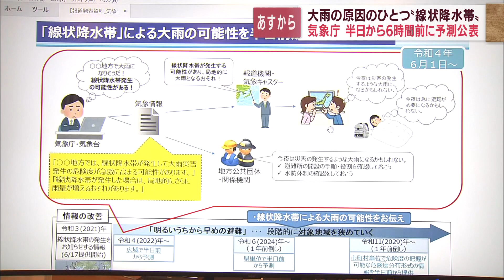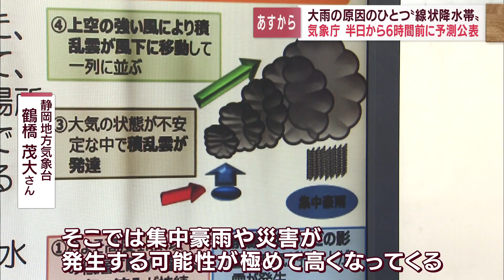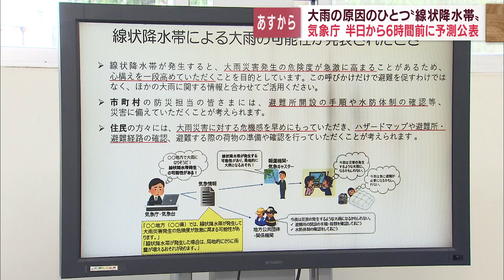大雨発生の可能性を情報発信 気象庁が6月1日から「線状降水帯」の予測を開始 静岡県内の備えは…